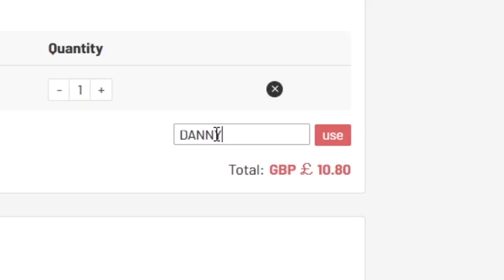WE DID IT.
► 100% chance of winning the prize,everyone has the opportunity to spin the lucky wheel to get coupons, FREE coins and amazing player cards on U7BUY!